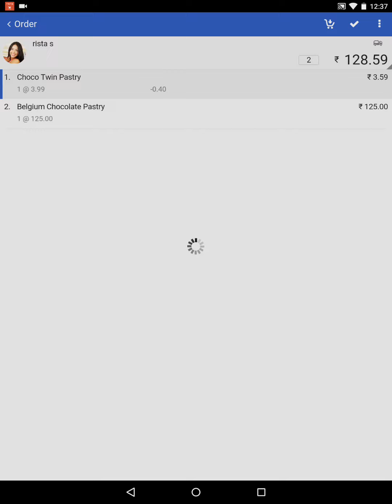Rista Market Order Management